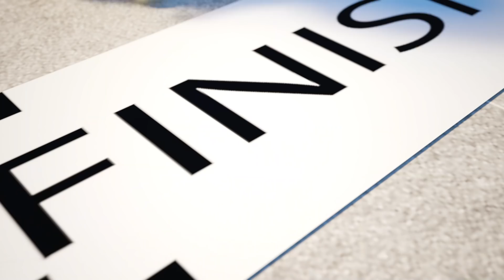Be Brave Baby! Wheels On The Bus 🚓 🚑 🚒 Rescue Police Ambulance Team | Rescue Squad Song! Good Habits